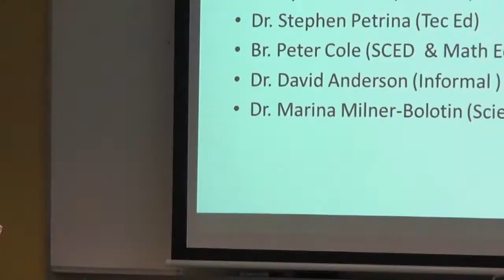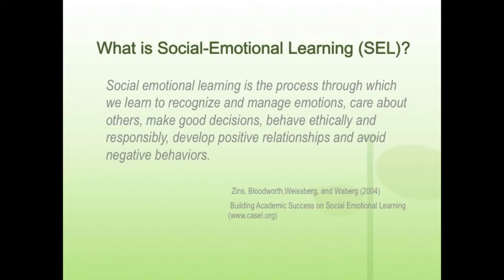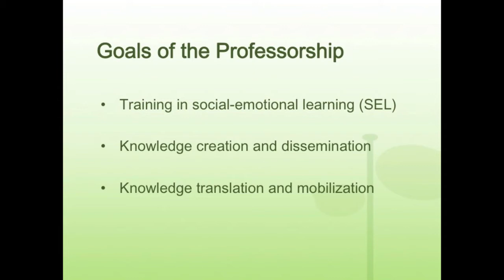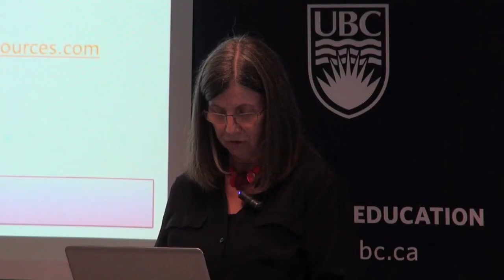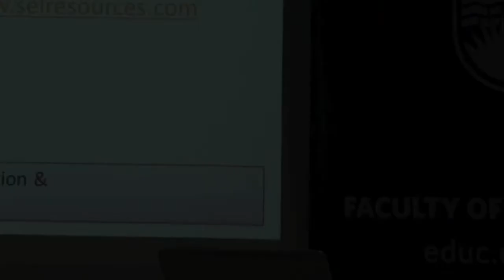Dr. Shelley Hymel - Introducing New Chair & Professorship Holders - 2015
Dr. Hymel received the Edith Lando Professorship in Social & Emotional Learning.  Find out about her research plans and vision.